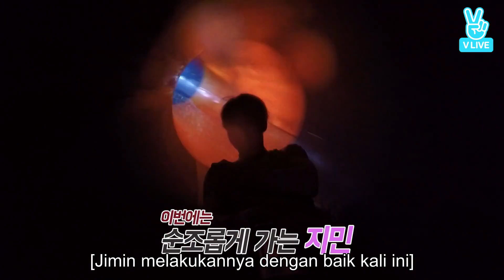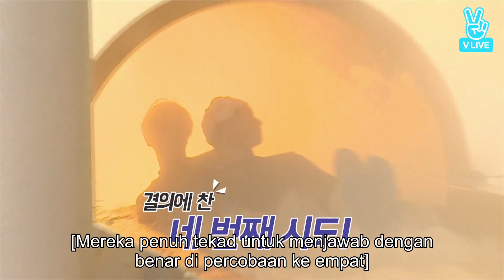[INDO SUB] Run BTS! - EP.14